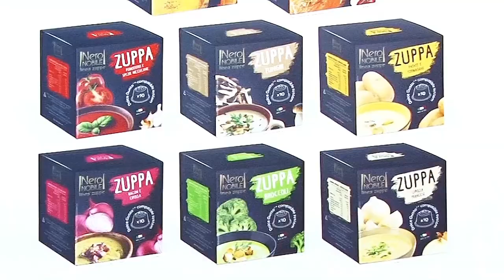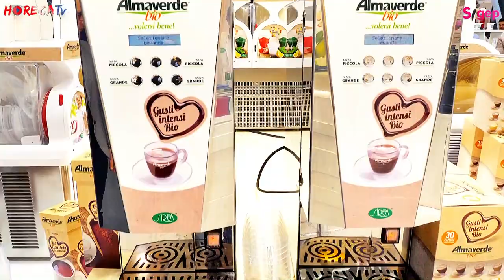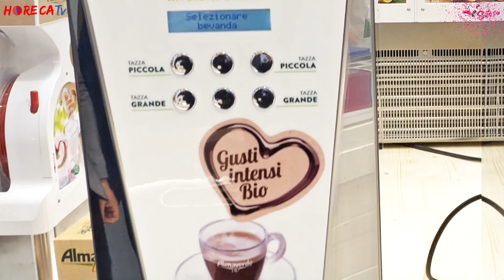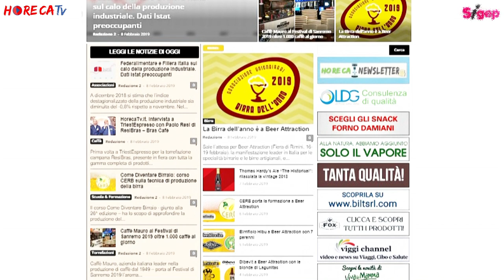SIGEP 2019 - Intervista con Francesco Romano di Sirea srl